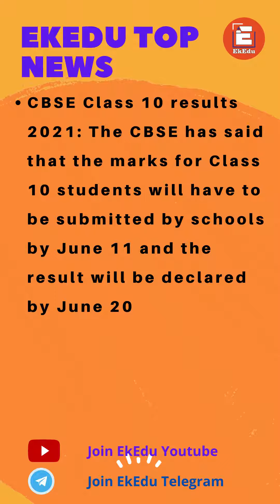EkEdu Latest News for NEET IIT-JEE CBSE ICSE State Boards | 06 May 2021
EkEdu brought you the latest News for NEET IIT-JEE CBSE ICSE State Boards today

Learn from India’s Top Educators on EkEdu!

Welcome to India's leading online tutorial YT channel.

EkEdu (Eklavya Education) Class 9 & 10 is an exclusive online tutoring channel for the Students of Class 9 and Class 10. The channel also aims at creating a solid base for NTSE, NSO, PRMO and other competitive examinations at School Level. The teachers at EkEdu are always available to solve any queries of the students, giving them proper mentorship and motivating them to be the best version in their personal as well as professional lives.
Our goal is to educate each and every student with the best creative ways and guide them properly so that they can excel in their future preparation journey and achieve their goal efficiently.  Please Come and join us so that we can work with you to make a better future for you. We promise you to deliver quality education, mentor you, be with you in your preparations for 9th & 10th in CBSE/ICSE/NCERTS/Other Boards.

     Lectures and also 9th,10th,11th &12th Physics, 9th,10th,11th & 12th Chemistry,
     9th,10th,11th & 12th Biology, 9th,10th,11th & 12th Maths

Free Live Interactive with India's best Teachers on Eklavya Master Classes